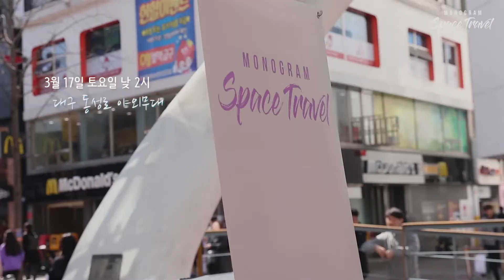[모노그램] 버스킹 전국투어 비하인드